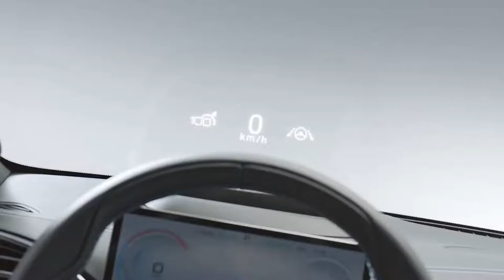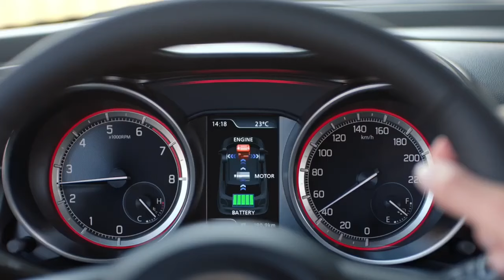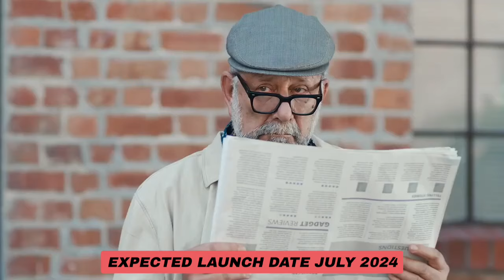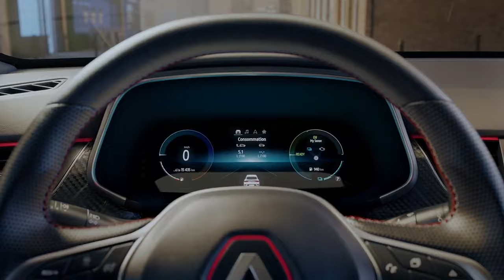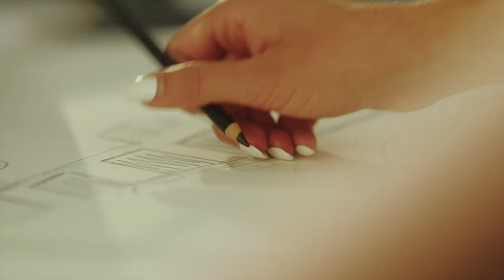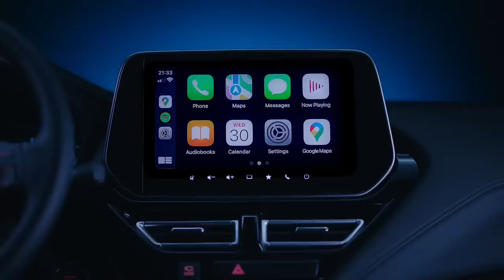12 Upcoming Hybrid Cars Launch In India 2024 | Upcoming Hybrid Car | Price, Launch Date, features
12 Upcoming Hybrid Cars Launch In India 2024 | Upcoming Hybrid Car | Price, Launch Date, features

To bhai Kya plan hai ap logo ka in cars ko leke muje comments pe btaoo or video ko like kr do aise hi videos dhekne ke channel Ko Subscribe kar do 🙏🏻